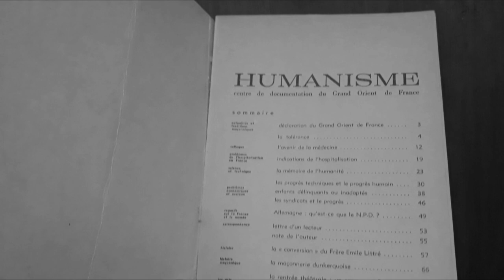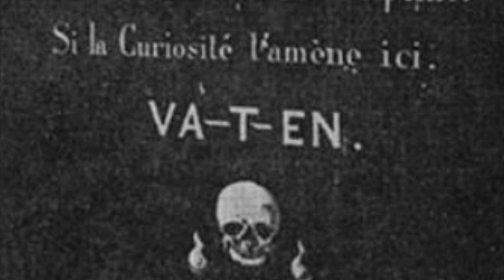COMMENT SUIS-JE DEVENU FRANC-MAÇON ?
On m'a demandé parfois comment je suis venu à la franc-maçonnerie. Dans cette vidéo, je reviens brièvement sur mon parcours personnel. Je profite de cette vidéo pour vous remercier de votre soutien. Petit à petit cette chaîne Youtube consacrée à la franc-maçonnerie devient moins petite. C'est grâce à vous !

Vous aimez cette chaîne ? Vous souhaitez contribuer à son développement ? Comment faire ? C'est très simple.